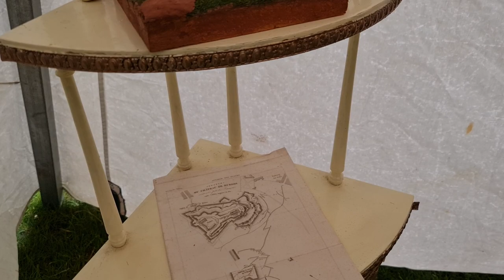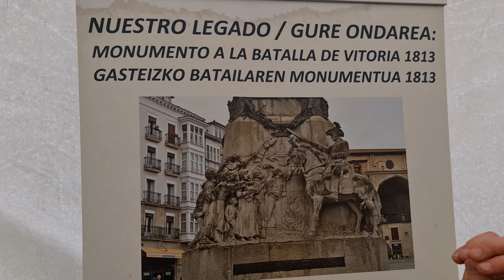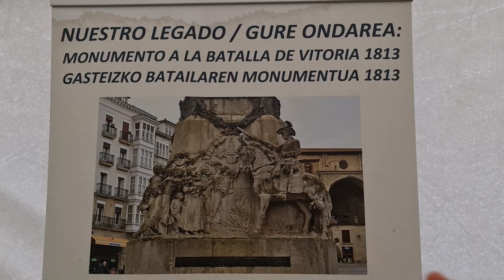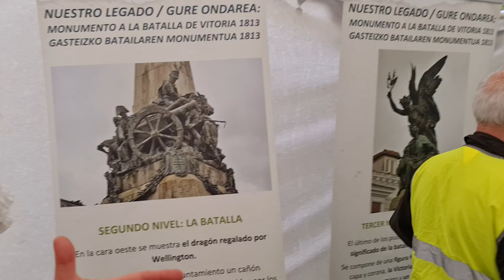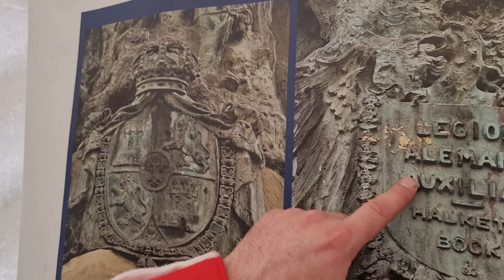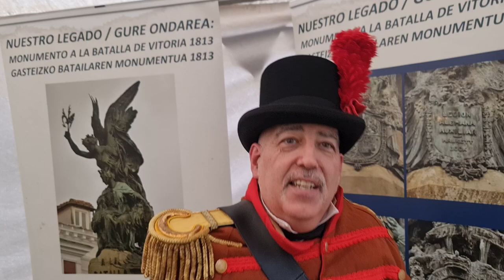Battle of Vitoria - Napoleonic Market by Carlos Rilova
The historian Carlos Rilova Jericó is at the 2024 Edition of the Napoleonic Market in Vitoria-Gasteiz, explaining to us how the Battle of Vitoria unfolded. He also talks about General Gabriel de Mendizabal Iraeta, the Duke of Wellington, and General Álava.

These are the reasons why it is necessary to preserve the Monument to the Battle of Vitoria of 1813 in Vitoria-Gasteiz.

Acknowledgments to:

-Laboratorium Bergara, which is the museum where the original painting of Gabriel de Mendizabal is located.
-Historical Association Battle of Vitoria 2013, which explains the parts of the monument with its different characters.
-Ipar Arriaga Neighborhood Association, which organizes all these editions of the Napoleonic Market in Vitoria-Gasteiz.